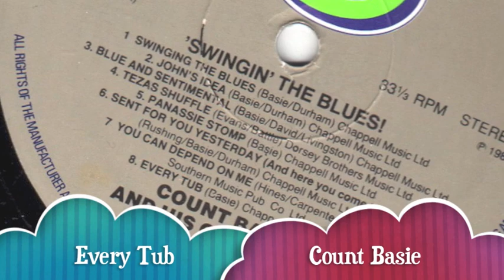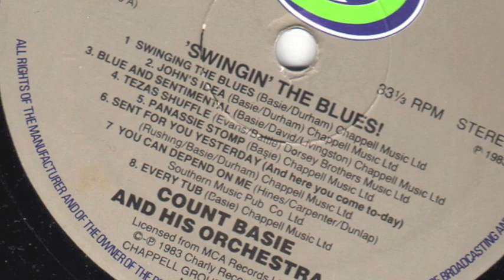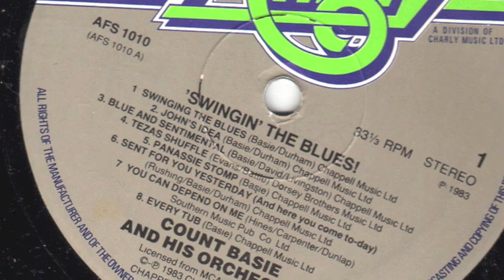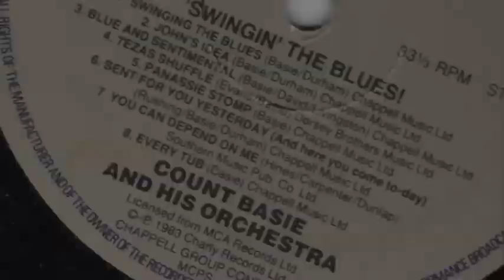Every Tub - Count Basie and His Orch.